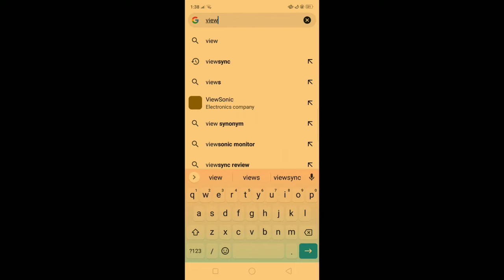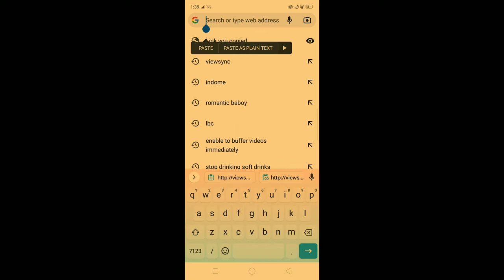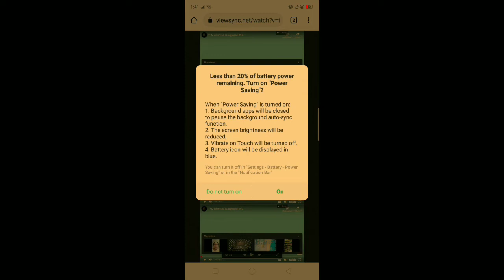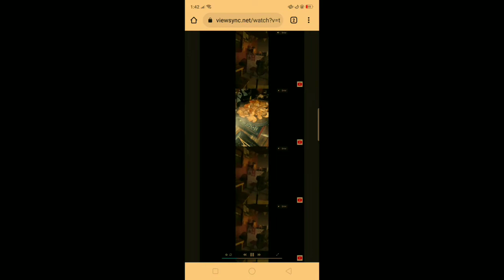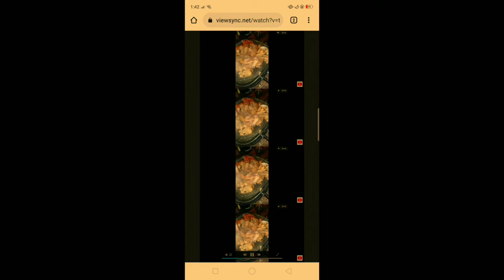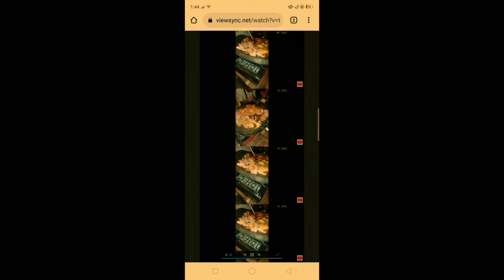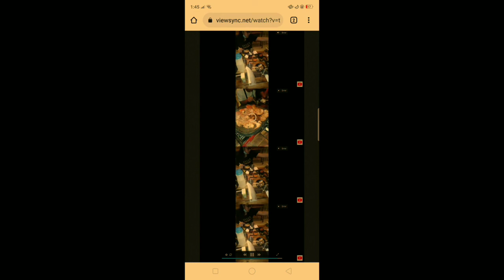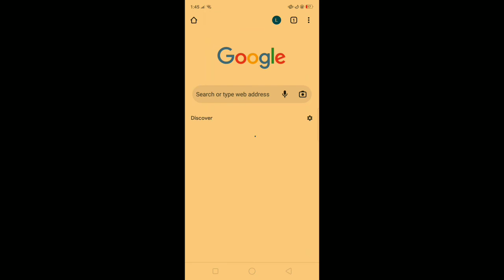paano gamitin Ang viewsync.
natutunan ko lng dn eto sa iba,para sken effective sya.try nio Wala nmn mawawala.